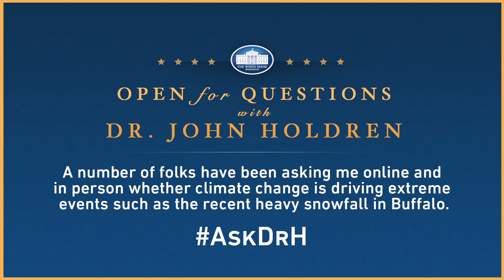Open for Questions: AskDrH Question 2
President Obama's Science Advisor, Dr. John Holdren, answers your questions.